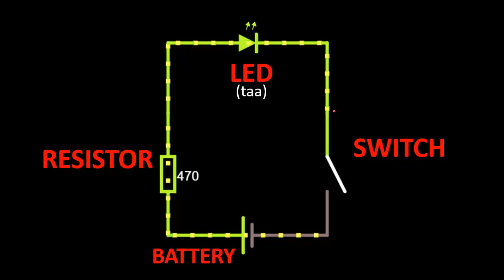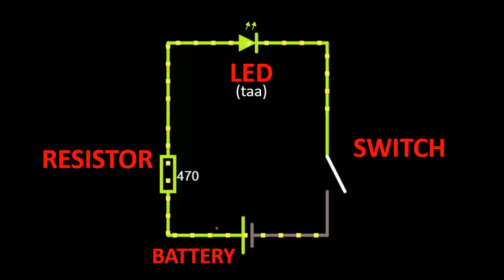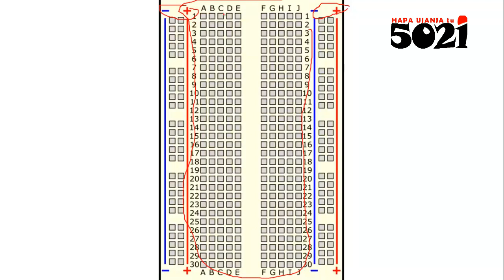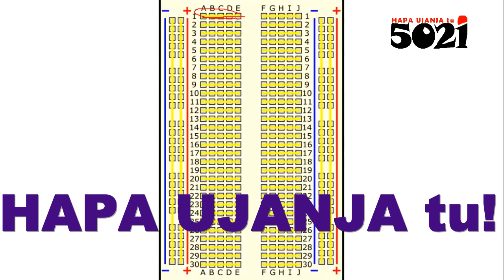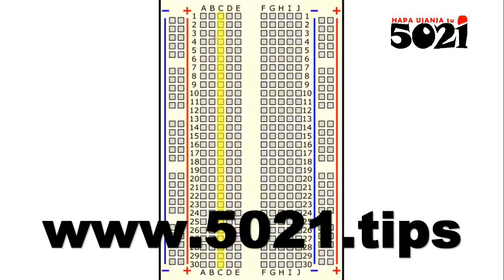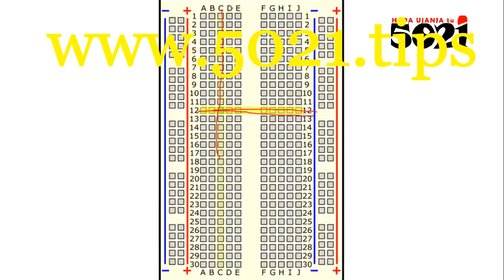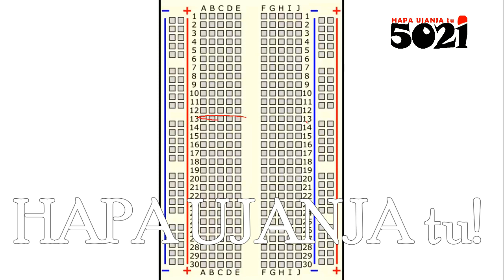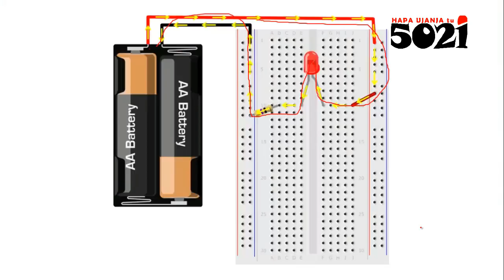Building, Testing & Repairing Circuits (BREAD-BORAD tips)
Minor mistakes that could cost you loads! HapaUjanjaTu, so jifunze au ukumbuke wapi unaezakosea! To get more than 5021tips for you and other electronicscreators👩‍🎓, you click👇